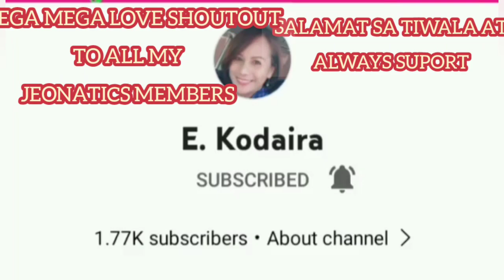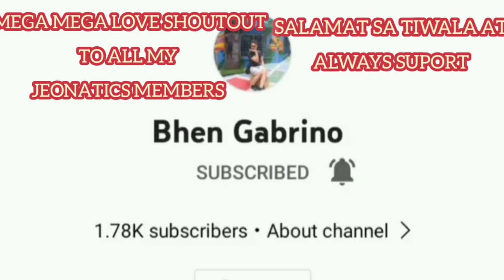PART2 DIY POT/REPLANTING BY JEONA DAVE